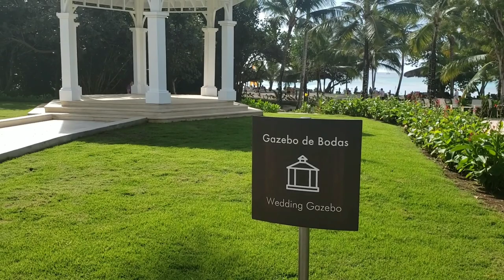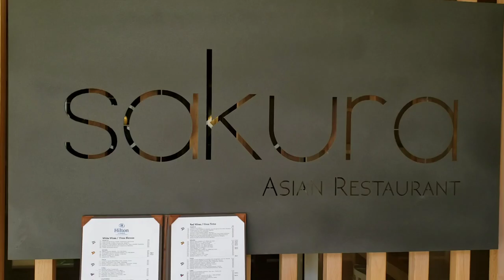Hilton la Romana Adult Side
Hilton la Romana has 2 sides: one side for adults only and one side that is for families. When I was here, the resort was building a huge water park.
This video is all about the adult section - quiet, great pools and bars.
The is a great choice for weddings as the wedding areas and Gazebo are breathtaking. The beach is amazing with a sandy bottom, and non motorized water sports like kayaks.
My suggestion is to choose a Premium Room: This 411 sq. ft. room features beautiful garden views from the private furnished balcony or terrace, 2 double-sized beds and marble floors. The luxurious bathroom includes a double vanity, rain shower and separate powder room. Enjoy the convenience of a mini-bar refreshed daily with soft drinks, bottled water and beer as well as an in-room safe, alarm clock with MP3 docking station, hair dryer, direct dial telephone, and satellite TV. Accommodates up to 3 adults. This room allows you access to Premium Lounge area
The swim up suites have direct access to a pool.
There are no elevators so if you have mobility issues, book a room on the ground floor or a swim up room that is always ground level.